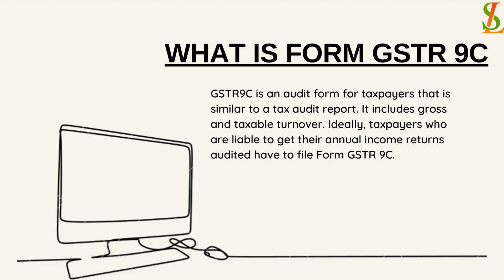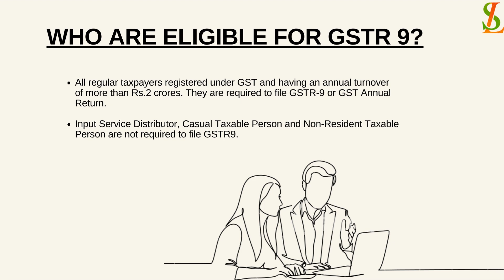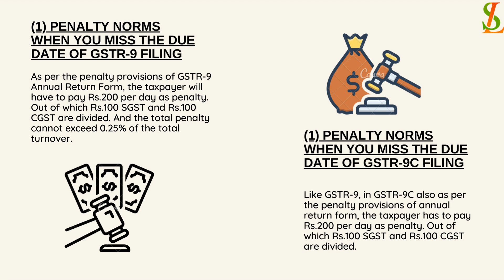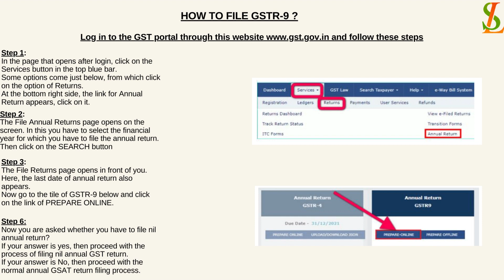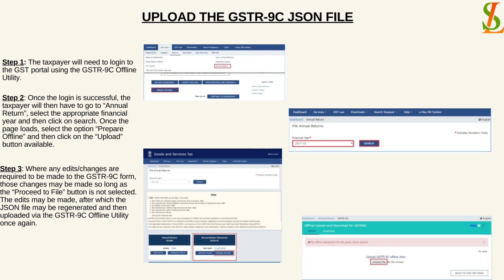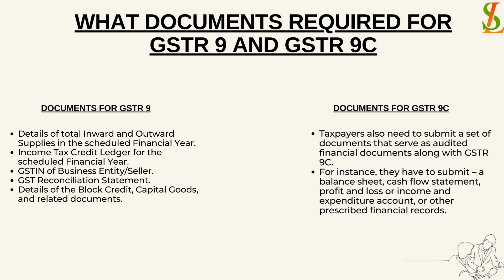GST Annual Filing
Join us as we dive into the details of Rule 80 of the CGST Regulations, 2017, and its implications for businesses in India.

As per Rule 80 of the CGST Regulations, 2017, all businesses that are registered must submit their GST Annual Returns for each fiscal year before December 31 of the following year. This means that the deadline to submit GST Annual Returns for FY 2021-22 is December 31, 2022.

In this video, we'll discuss the significance of GST Annual Returns and the consequences of missing the submission deadline. We'll guide you through the process of filing your GST Annual Returns, including the documentation requirements and the steps involved in the submission process.

Furthermore, we'll highlight the benefits of timely submission of GST Annual Returns, such as avoiding penalties, maintaining compliance, and gaining insights into your business's financial performance. We'll also share some tips and best practices to help you prepare and file your GST Annual Returns efficiently and accurately.

Don't miss out on this opportunity to stay on top of your GST compliance and ensure a hassle-free tax season. Join us and learn how to meet the submission deadline for your GST Annual Returns and avoid unnecessary penalties and hassles.